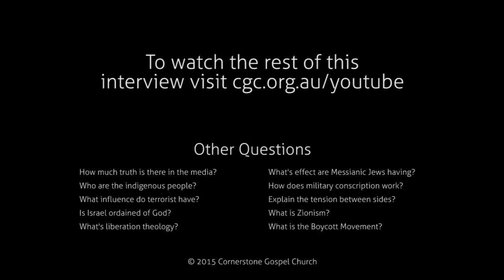How does palestinian terror affect Israelis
Interview with Ryan Jones from Israel Today